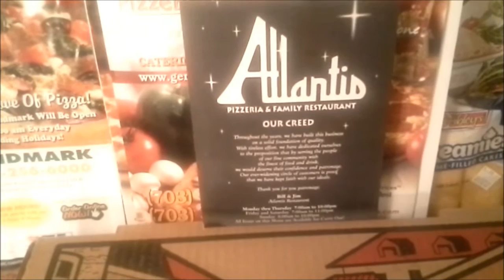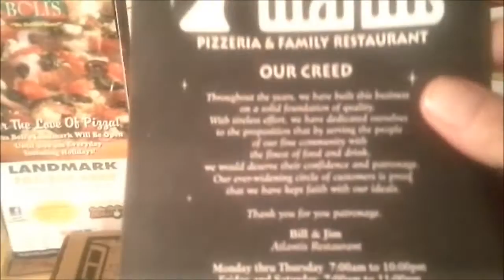sAs PizzaNight: Atlantis Pizzeria & Restaurant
Tonight I review a pizza from place where everyone knows everyone else's name..except mine! Its the sAs review of Atlantis Pizzeria!
(WARNING! This is a re-shoot, the original footage has been destroyed to protect the innocent.)